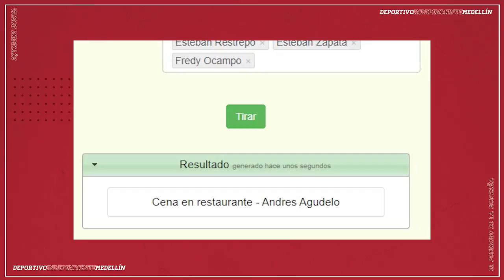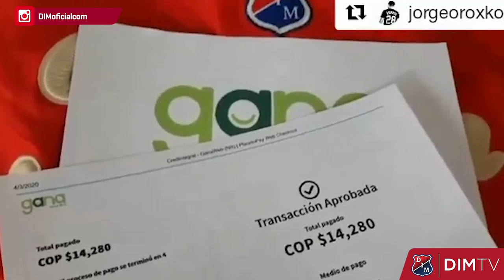[DIMTV 🎥] Carlos Monges es poderoso. 🔴🔵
[DIMTV 🎥] 🔴🔵 Disfrutá el capítulo 4⃣ de la temporada 1⃣2⃣. Hoy: Carlos Monges es poderoso.